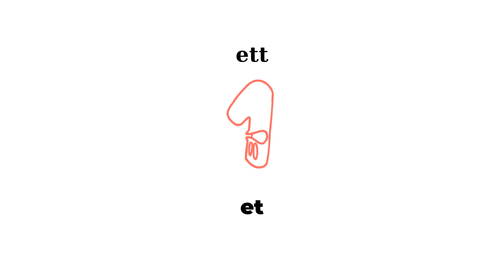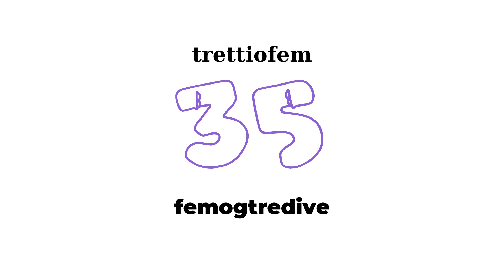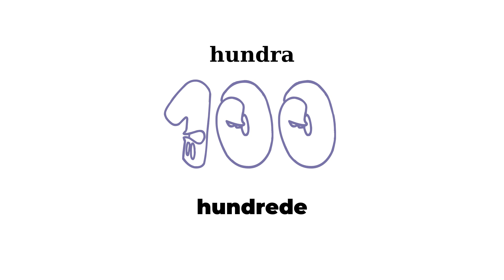Nummer på danska